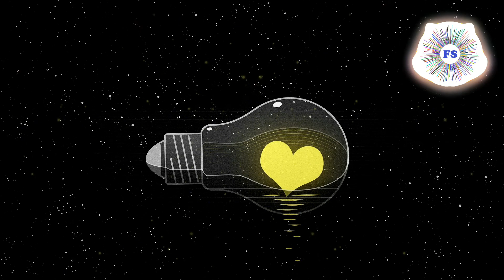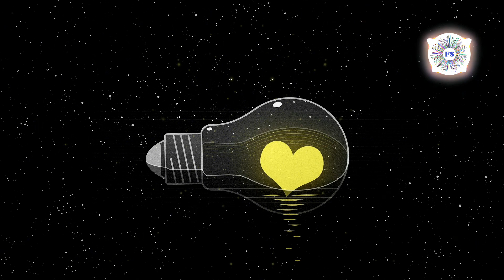[🔥😏PLAY 🥵🔥] Time For Reflections - Music for The Soul. Calming and Relaxing Music (Free Download)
Time For Reflections - Music for The Soul. Calming and Relaxing Music (Free Download)

-You must include the following in your description.
-If you enjoy the music, please support the artist

Todas las canciones de FREESONG son gratuitas, para crear sus contenidos de videos en YouTube
y monetizadas sin temer a clamaciones de derechos de autor.

Just send us a quick message at Soundcloud and we will get back to you as soon as possible.